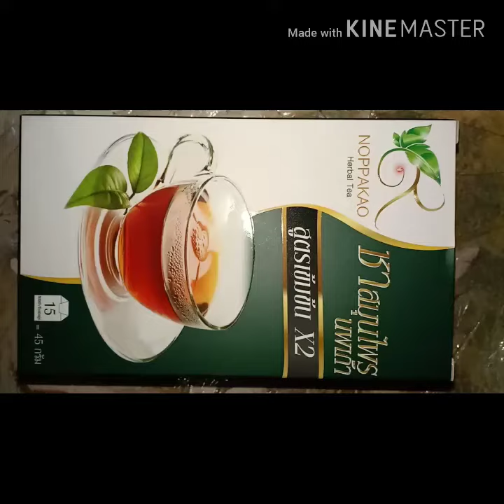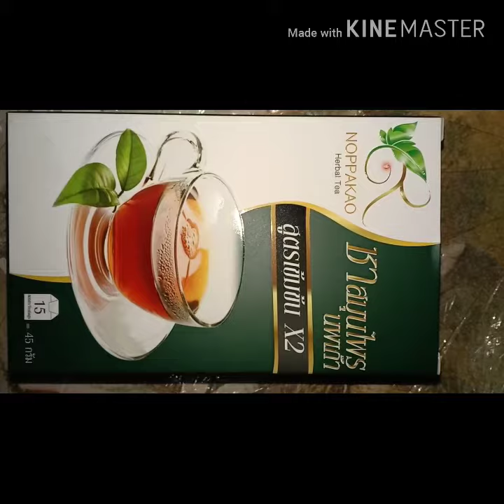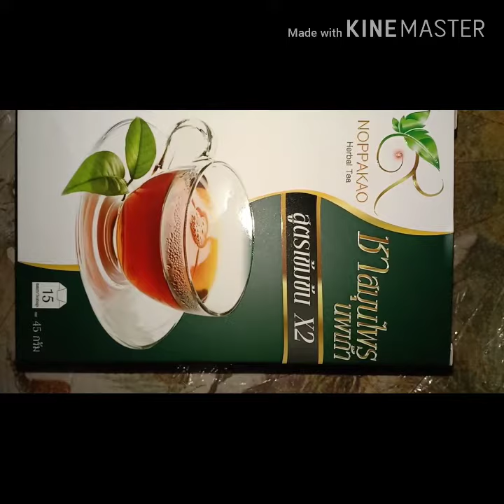ชาสมุนไพรนพเก้า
สมุนไพร 9 ชนิด ทานสะดวก ทานง่าย สนใจทักนะคะ มีประโยชน์ 1.ดีท็อกลำไส้ให้สะอาด 2.ลดการสะสมไขมันใหม่ 3.ขับไขมันเก่าออก 4.ช่วยให้นอนหลับสบาย 4.ลดคลอเลสเตอรอล เป็นชาออแกนิค เป็นสินค้า OTOP